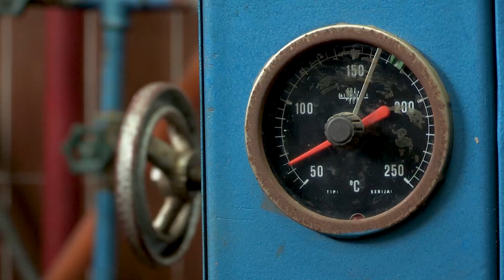ZAJEDNO MOŽEMO SVE: HERBELICO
U pripremi preparata koji bi mogao da pomogne za izlečenje Helicobacter pilory infekcije, zaposleni u kompaniji „HerbElixa“, došli su do određene kombinacije etarskih ulja koja je bila izuzetno efikasna u rešavanju ovog problema, kako u laboratorijskim uslovima „in vitro“, tako i na životinjama, „in vivo“. Odlučili su da ovu formulu modifikuju i da je prilagode za ljudsku upotrebu i tako je nastao njihov prvi preparat HerbELICO.
„U inovacionom prduzetništvu put do izlaska na tržište nije ni brz, ni lak. Potrebno je prvo da se razvije interesantna ideja koja ima potencijal da postane inovativni proizvod, zatim da se ovaj inovativni koncept potvrdi, a nakon toga da se proizvod proizvede i plasira na tržište“, kaže preduzetnica Nataša Simin.
Da je Srbija zemlja inovacija, potvrđuje i Marija Lesjak, preduzetnica, koja navodi da u Srbiji postoji mnogo mladih, talentovanih i obrazovanih ljudi punih ideja za razvoj novih proizvoda, kao i fondovi za podršku inovacionom preduzetništvu.
Projekat „Zajedno možemo sve“ realizovao je Srpski centar za inovativni i održivi razvoj – KRIN 1111, uz podršku Kabineta ministra za inovacije i tehnološki razvoj Vlade Republike Srbije.